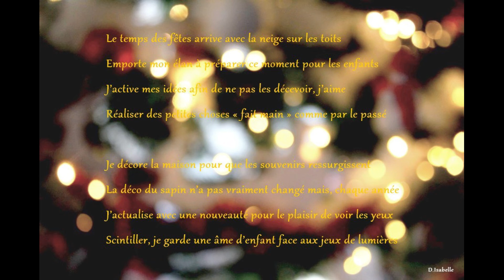Joyeux Noël...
Musique: Vive Noël - Les Petits Chanteurs de Noël - Vive le Vent - Henri Dès

Le temps des fêtes arrive avec la neige sur les toits
Emporte mon élan à préparer ce moment pour les enfants
J’active mes idées afin de ne pas les décevoir, j’aime
Réaliser des petites choses « fait main » comme par le passé

Je décore la maison pour que les souvenirs ressurgissent
La déco du sapin n’a pas vraiment changé mais, chaque année
J’actualise avec une nouveauté pour le plaisir de voir les yeux
Scintiller, je garde une âme d’enfant face aux jeux de lumières

Le temps des fêtes arrive doucement, il est temps de mettre
Au tour de la taille le tablier pour concocter les douceurs sucrées
Afin de nous réchauffer le cœur, j’arrête le temps à regarder le ciel
L’étoile du berger brillera bientôt pour annoncer la bonne nouvelle

Tous les ans voir renaître ces moments magiques, booste mon moral
J’écoute les cantiques de noël avec émotion, c’est normal, le passé
De mes jeunes années revient au galop, je me souviens d’avoir chanté
A l’église du village une chanson d’espoir, afin que les hommes vivent en paix

Texte & Photos: D.Isabelle
Vive le Vent - Henri Dès